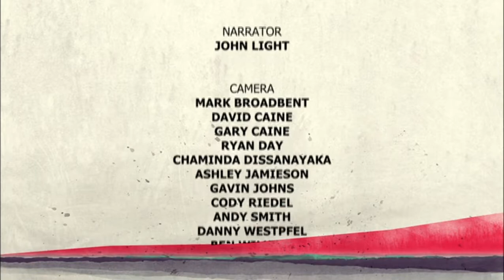(PART 2) Brian Lara Cricket's Greatest West Indies Cricket Kumar Sangakkara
This is part two of the Brian Lara segment on Cricket's Greatest DVD. This video has a look at Brian Lara's Career. Many regard Brian Lara as the greatest batsman that the West Indies have ever produced. Features interviews from Kumar Sangakkara and Jimmy Adams.
Below is a link to part 1 of this show.